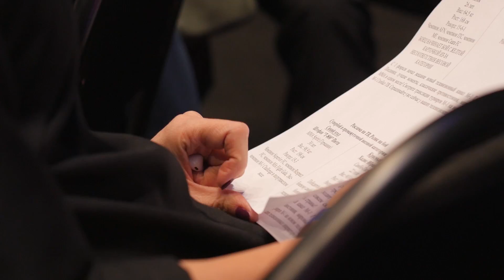M-1 Challenge 88 highlights, Moscow, Russia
M-1 Challenge 88 event took place in Moscow on February 22